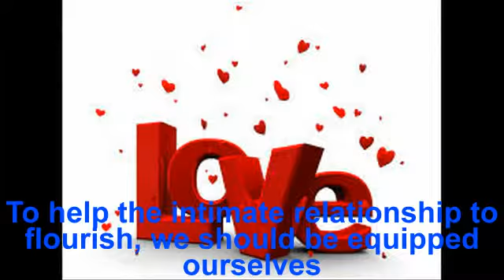Love Tarot Card Spreads 2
In order to explore many secrets around your relationship, don't hesitate to try with The True Tarot Love Spread used to evaluate both its strengths and weaknesses. Come here!